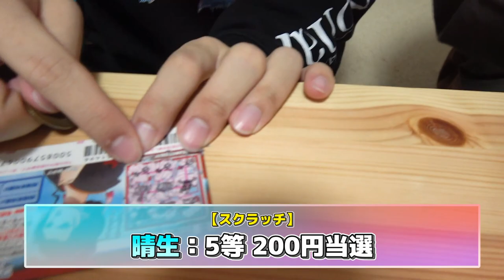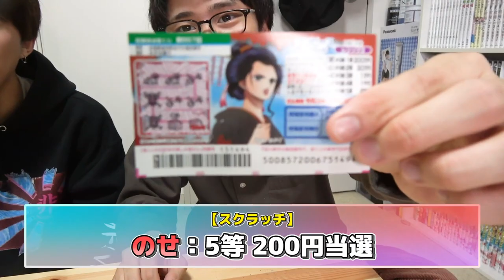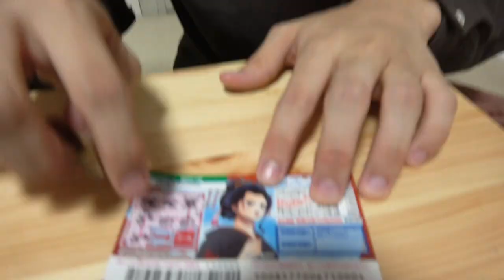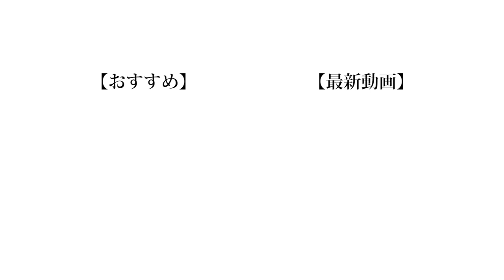【検証】受験前にカツ丼食ってほんとに受かんの？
カツ丼ってめちゃくちゃ美味いけど「飯行こうぜ！」ってなった時にカツ丼！って言い出すやつっていないですよね。

てかどうでもいいけど親子丼とカツ丼ってほぼ一緒じゃね？

(編集:もっち)

❏ 公式
❑ 晴生(はるき)
❑ のせ
❑ もっち
【Untitled_mo】